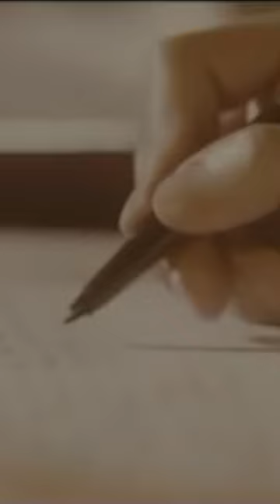Sejarah Sumpah Pemuda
RYN Visual menyajikan informasi berupa kumpulan Sejarah dan fakta, Serta di isi dengan edukasi edukasi menarik yang sarat akan hal positif untuk pendidikan . Konten ini adalah konten yang memiliki komentar orisinal dan sarat nilai budaya dan pengetahuan. Video kompilasi ini telah melewati berbagai riset dan pengolahan data berupa foto, video dan berita dari berbagai sumber yang dikemas dengan sedemikian rupa